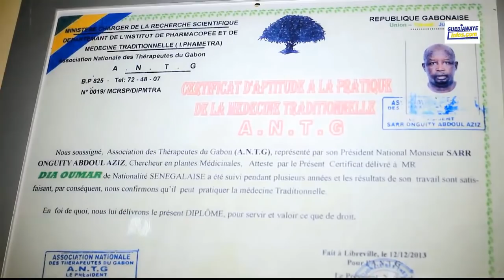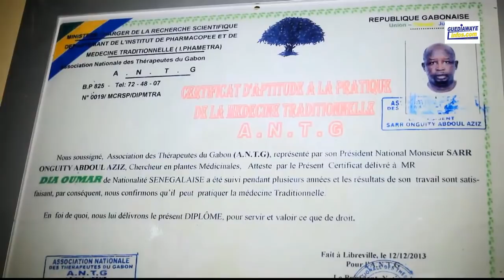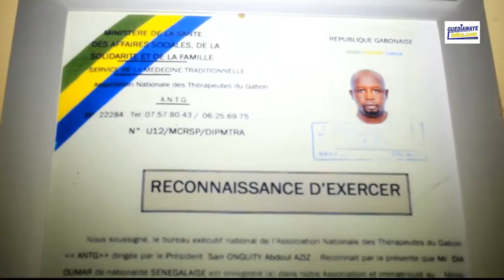Urgent!Le marabout Omar Dia nous révèle l'importance du«Garabou dambal»